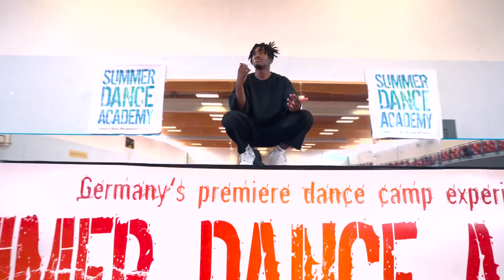SUMMER DANCE ACADEMY TRAILER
Register now to save your spot! ⠀
Germany's premiere dance camp experience!
SDA 2024: July 28 - August 4
Venue: Euroville, Naumburg (Saale), Germany ⠀
Limited number of participants · First-come, first-served. ⠀

Tanzferien der Superlative mitten in Deutschland mit jeder Menge Spaß, vielen gleichgesinnten Tänzerinnen und Tänzern und 38 Tanzstunden bei international erfolgreichen Top-Choreografen!

Erlebe 38 Tanzstunden mit dem perfekten Mix aus Hip Hop, R&B, Dancehall und mehr!

Mehrere Betreuer für Jugendliche unter 18 Jahren sind vor Ort jederzeit für die Teilnehmer da.

· professional · personal · emotional ·

🎥: Julia Diener und Sebastian Ciocirlan